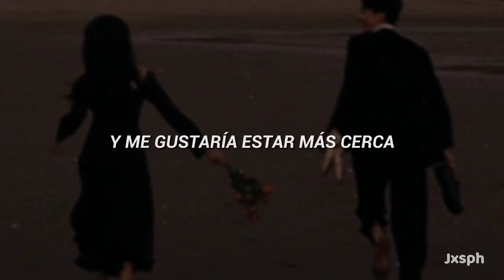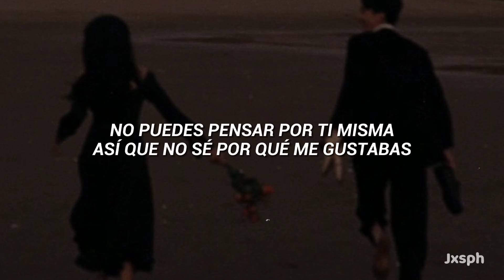sufferplenty - The Calm (Prod. Beats By Con) // Sub. español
It's nice to help people // Es lindo ayudar a gente

The Calm

Lyrics

and I wish I was closer
but I'm not, I'm so far away
cause I am lost without you
and you're so far away; this is the calm

(Bridge)
and baby doll
I hope you know
you're the only thing
that gets me by
gets me by
and keeps me alive
that describes you
i hope you know, that
it's true and I'm not lying to you
no, no, no
I wish you were here beside me
but you're so far
you're so far away from me

(Verse)
wherever you go
I'm always thinking about you
you keep thinking I doubt you
but I don't trust him
I know what he thinks about
when you're beside him
he doesn't even care about you
he just wants you for the sex
I know I may be delusional
but at least I digress

(Outro)
you keep on going back and forth and we both know that's not fair
cause if you're thinking about him, you're not thinking about me
you can't think for yourself so I don't know why I liked you at all.
the calm, the calm never lasts very long.